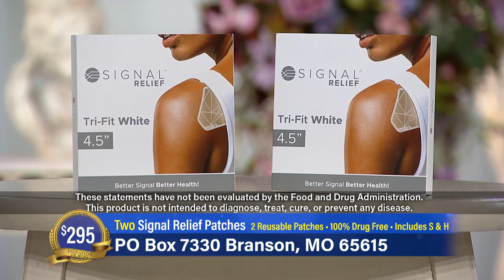Jim Bakker Show (Aired on May 5th 2021) Celebrating Volunteerism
Join Pastor Jim and Lori Bakker as they celebrate volunteerism.